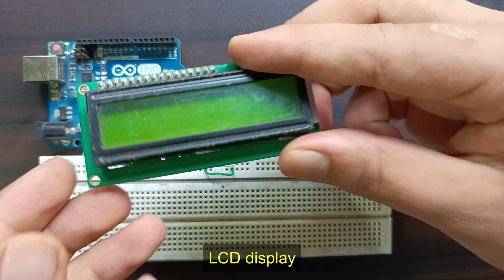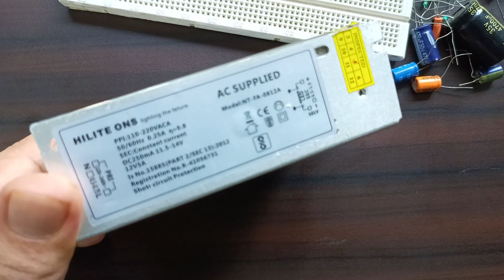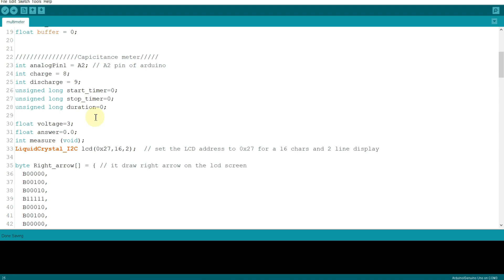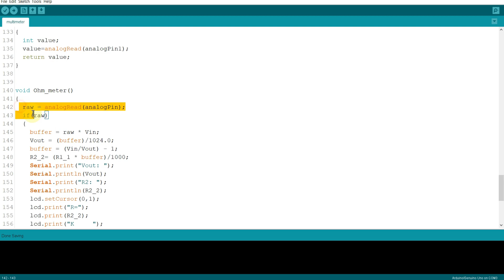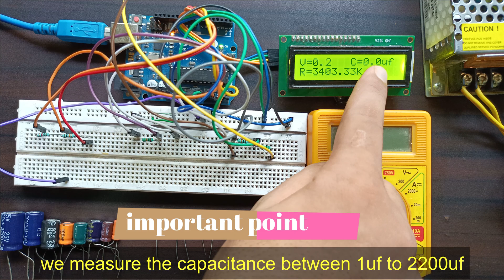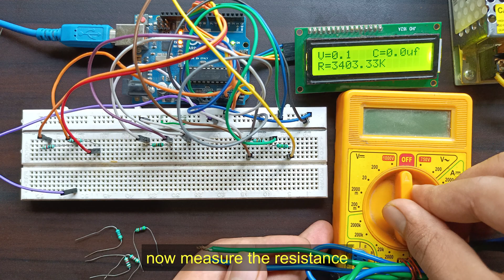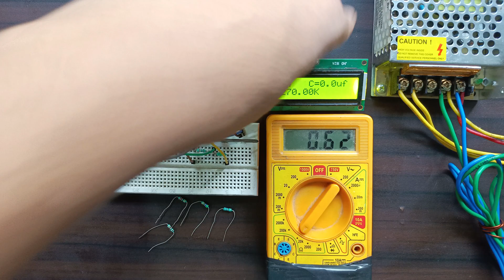How To Make Multimeter Using Arduino | Experimentalist | Calculate R, C, V Using Arduino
In this project, we see how to make a multimeter using Arduino. It performs some tasks like measuring the voltage, capacitance, and resistance. we can use a voltage divider circuit used for measuring the voltage.

go to these time, for ease:-
00:00 - 00:30 - introduction
00:30 - 05:38 - making or construction
05:38 - 06:50 - code
06:50 - 13:33 - working
13:33 - 13:54 - end

For resistance calculation, We will set up a voltage divider circuit with the known and unknown resistors, and measure the voltage between them with the Arduino., After that, we’ll run a program that calculates the resistance using Ohm’s Law.
For capacitance, Time Constant. the Time Constant (τ) of a capacitor can also be defined as the time taken by a fully charged capacitor C to discharge to 36.8 % of its maximum voltage through a resistor R.
T = RC
Initially, we will discharge the capacitor using pin 9 ( LOW) of Arduino to make sure that the capacitor has no charge. We will then start the timer and charge capacitor using the Arduino charge Pin8 (HIGH).
Now, we have to monitor the voltage across the capacitor at the analog pin and once it reaches 63.2% of 5V (approximately 648 from the analog pin), we have to stop the timer and calculate the capacitance by using C = T/R.this capacitance meter range is from 1uf - 2200uf, after this, it gives a wrong reading.

Thanks for watching and subscribe to my channel, if you have any queries, then comment below, after that, I answer your comment. follow social distancing, always wear a mask, and stay safe